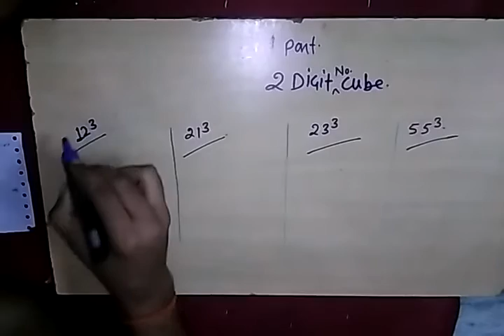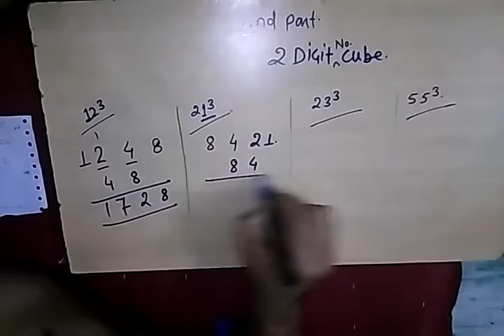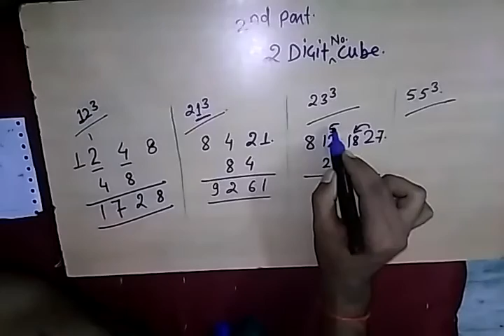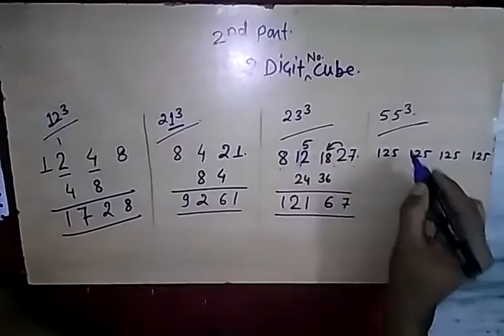CUBE OF ANY TWO DIGIT NUMBER WITHIN A SECOND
Easy way to solve any two digit cube